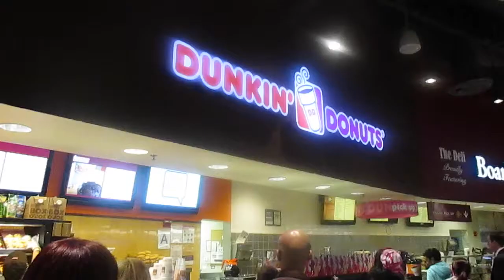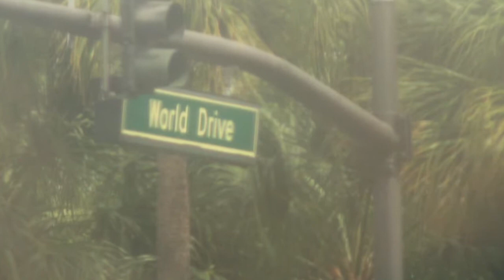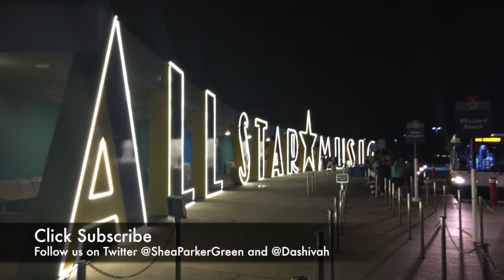Walt Disney World Hollywood Studios Vlog Day 1 2014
Brooke and Garrett head off on their Epic Vacation starting with 5 days in Walt Disney World. This is a Vlog of Day 1 the start of our trip and a visit to Hollywood Studios.